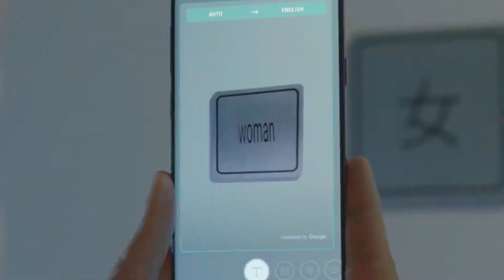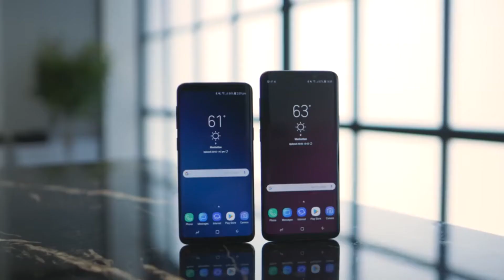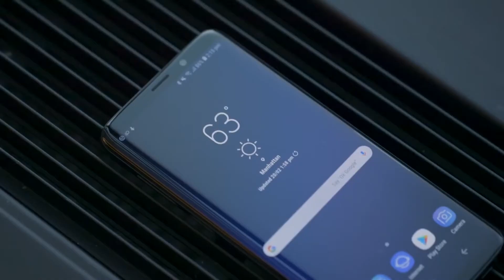Samsung Galaxy S9, Samsung Galaxy S9+ First Look|Official Specs, Features, Camera, Price India Hindi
Samsung GalaxyS9 and Galaxy S9+ were officially unveiled ahead of MWC18 in Barcelona. There are improvements in the cameras with a dual-aperture mode, new slow-mo camera and many other improvements.

Samsung Galaxy S9 & S9+ FULL Specs. Watch all these features, and more, announced in my video.